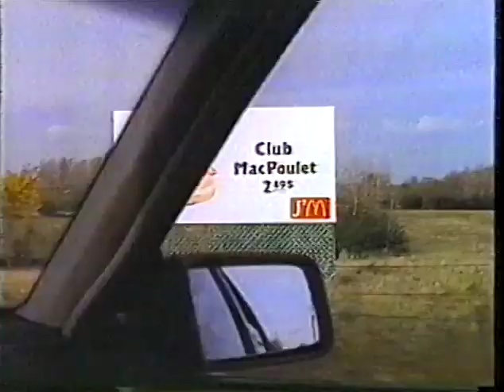Pub Québec - McDonald's